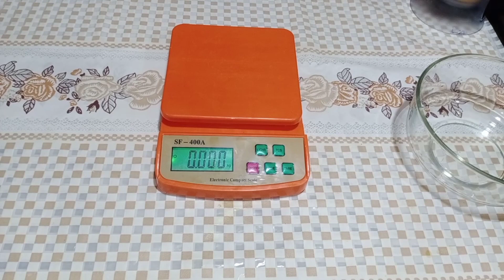Easy Mango Ice Cream Recipe | Homemade Commercial Ice Cream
Make Mango Ice Cream With 3 Ingredients is very Easy step by step.This Dessert like everyone.If you learn please Watch Full Video and after watching share your feedback and enjoy lovable taste with your family.